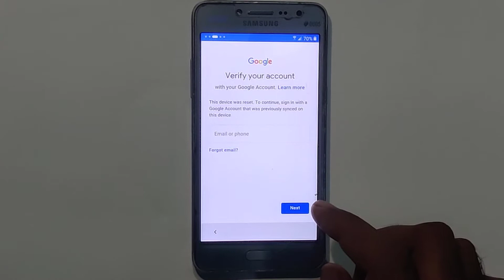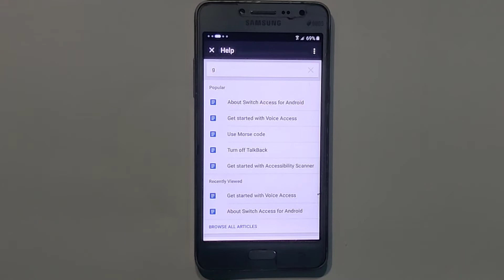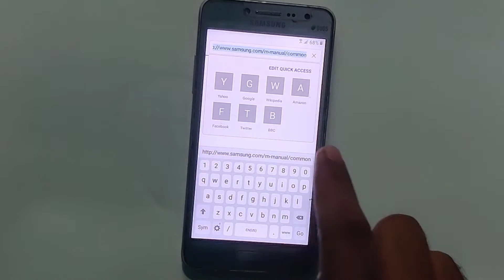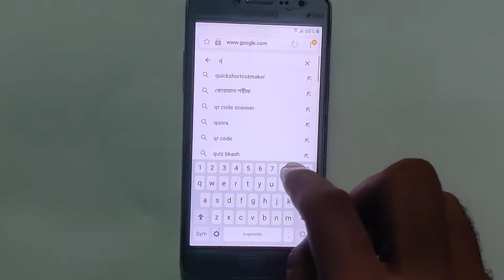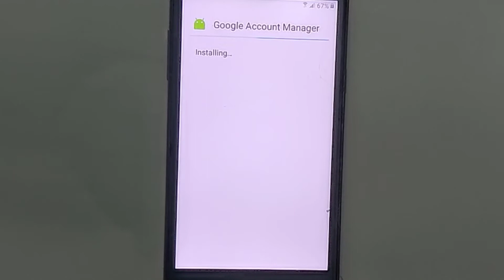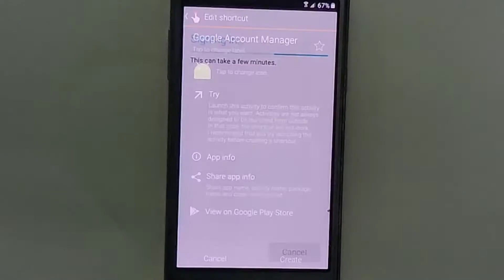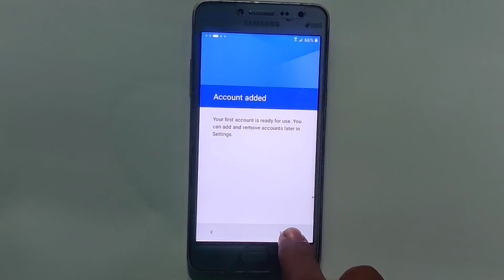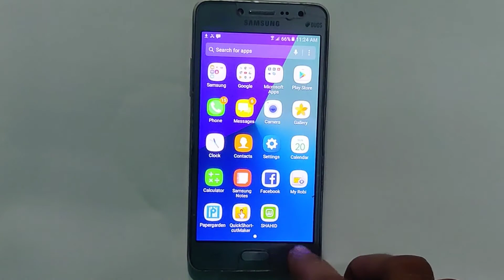Samsung Grand Prime Plus G532F FRP Bypass Talk back not working New method unlock without PC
Grand Prime Plus G532F FRP Bypass Talk back not working New method unlock without PC. This easy method anyone can unlock this grand prime plus(G532F)without any sim card or memory card. don't need anything extra.i think everyone will be satisfied after watch this videos.
Thanks for connected With us.